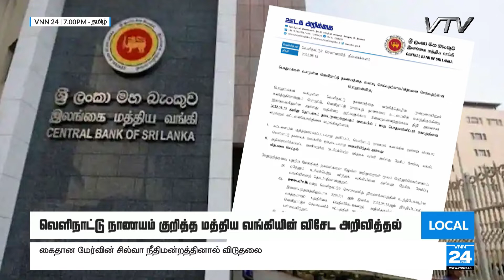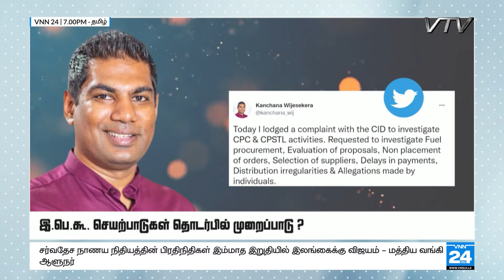VNN24 Tamil News | 18.08.2022 | 7.00 PM - VNN24